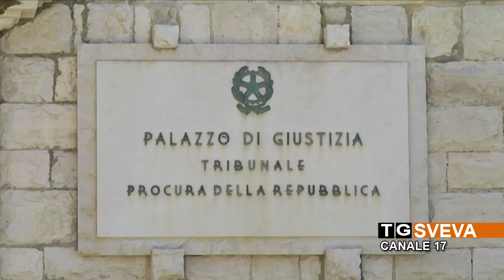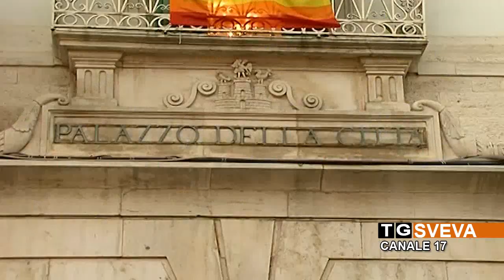TERLIZZI | Intascarono i tributi destinati alle casse comunali: due condanne nel processo Censum